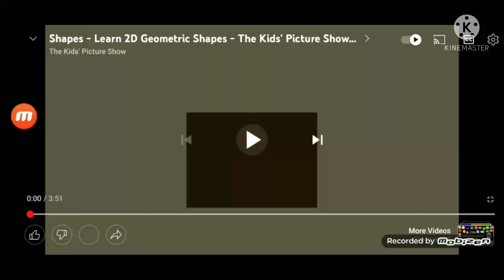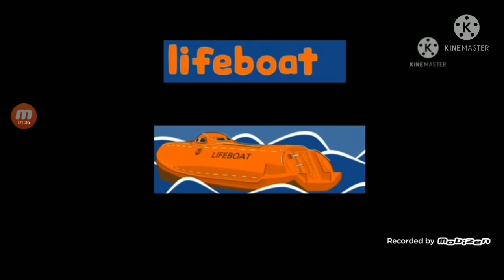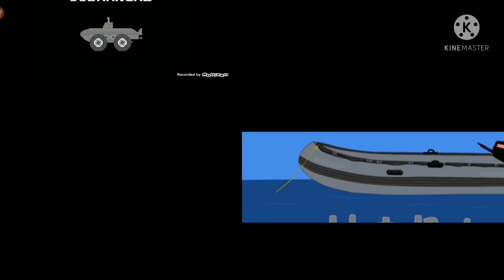Water vehicles 4 (my version)